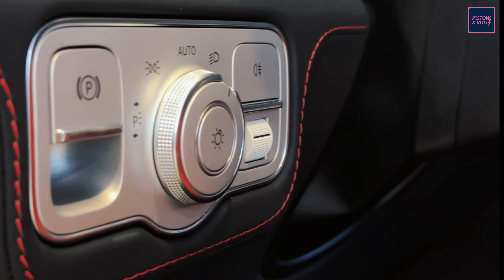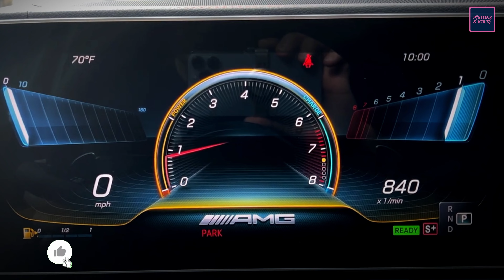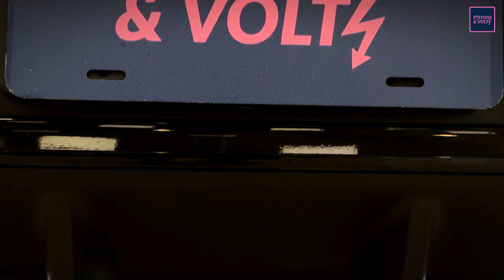Introducing the Limited Mercedes GLE 63 S 55 Edition: A Masterpiece of Design and Performance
The Mercedes GLE 63 S 55 Edition is a special edition version of the Mercedes GLE 63 S SUV. It was produced in limited numbers and features a number of performance and design enhancements.

Some of the key features of the GLE 63 S 55 Edition include:

5.5-liter V8 biturbo engine producing 577 horsepower and 561 lb-ft of torque
AMG Performance 4MATIC all-wheel drive system
AMG SPEEDSHIFT PLUS 7G-TRONIC transmission with steering wheel-mounted shift paddles
AMG Ride Control sports suspension with AIRMATIC air suspension
AMG high-performance braking system with red brake calipers
22-inch AMG cross-spoke forged wheels in matte black with high-sheen rim flanges
Designo Night Black Magno exterior paint with high-gloss black accents
AMG Nappa leather upholstery with diamond-stitched inserts and contrast stitching
Carbon fiber trim on the dashboard and center console
AMG performance steering wheel in black Nappa leather and DINAMICA microfiber with 12 o'clock marking in red.

Exterior:
The Mercedes GLE 63 S 55 Edition is an SUV that features a striking and sporty design. The exterior is finished in Designo Night Black Magno, which is a matte black color that adds to the car's aggressive look. The body of the SUV is accented with high-gloss black details, including the front splitter, exterior mirror housings, side skirts, and rear apron.

The 22-inch AMG cross-spoke forged wheels are finished in matte black with high-sheen rim flanges, and they are fitted with high-performance tires. The SUV also features a Panoramic sunroof, which allows for plenty of natural light to fill the cabin.

Interior:
Inside, the GLE 63 S 55 Edition is just as impressive as the exterior. The cabin is upholstered in high-quality AMG Nappa leather with diamond-stitched inserts and contrast stitching. The seats are both heated and ventilated, and they provide ample support for long journeys. The headrests are also embossed with the AMG logo.

The dashboard and center console are finished in carbon fiber, which adds a high-tech and sporty feel to the interior. The cabin is also fitted with ambient lighting, which allows you to adjust the color and brightness to your liking. Other features include an advanced infotainment system with a large touchscreen display, a Burmester surround sound system, and a wireless charging pad for your smartphone.

Performance:
Under the hood, the GLE 63 S 55 Edition is powered by a 5.5-liter V8 biturbo engine that produces 577 horsepower and 561 lb-ft of torque. The engine is paired with an AMG SPEEDSHIFT PLUS 7G-TRONIC transmission with steering wheel-mounted shift paddles, which provides lightning-fast gear changes. The SUV is also equipped with the AMG Performance 4MATIC all-wheel-drive system, which provides excellent traction and handling in all weather conditions.

The GLE 63 S 55 Edition also features an AMG Ride Control sports suspension with AIRMATIC air suspension, which allows you to adjust the ride height and stiffness to your liking. The SUV is also fitted with an AMG high-performance braking system with red brake calipers, which provides exceptional stopping power.

Conclusion:
In summary, the Mercedes GLE 63 S 55 Edition is a high-performance SUV that offers a unique combination of luxury and sportiness. It is fitted with a powerful engine, advanced suspension and braking systems, and a range of high-tech features that make it a pleasure to drive. The interior is both comfortable and stylish, and the exterior is designed to turn heads. Overall, the GLE 63 S 55 Edition is a truly exceptional vehicle that is sure to impress.